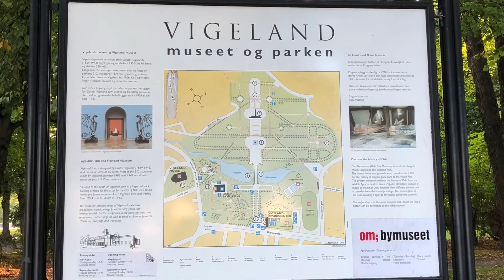Vigeland Sculpture Park - Oslo, Norway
🧚🏻‍♂️🧚🏻‍♀️Places WeGo Exploring🧚🏻‍♂️🧚🏻‍♀️
Vigeland Sculpture Park in Oslo, Norway!

Vigeland Sculpture Park in Oslo, Norway, is the largest sculpture park in the world by a single artist, boasting over 200 pieces by Norwegian sculptor Gustav Vigeland. The statues include everything from a naked angry boy, and woman embracing a giant lizard to a naked man fighting flying babies, and everything in between.

The daily Mail quoted "The weirdest statues in the world: The incredible creations on display in a Norwegian park" on its November , 2011 issue.

The most popular attraction sits at the highest point in the park. The 46ft high Monolith is made up of 121 human figures rising towards the sky. It is designed to represent man's desire to become close with the spiritual world and the humans embracing each other are carved as if they are being carried towards salvation.